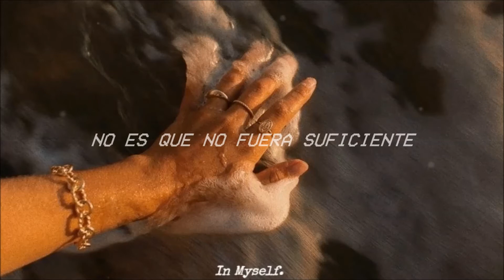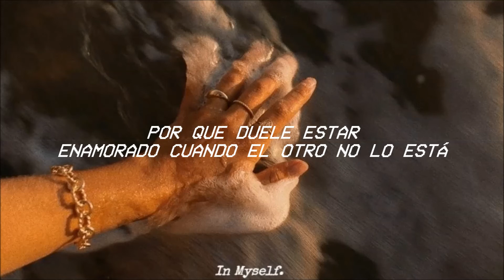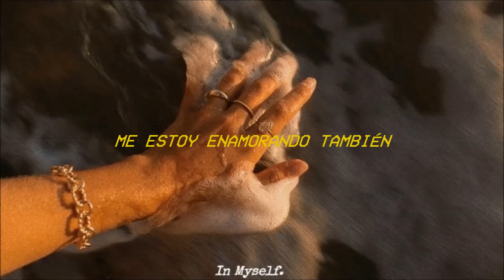Djouher; Out of Love // Subtitulado al Español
Lyrics:
I was wondering why
You left without looking back
But now i understand
That it wasn't my mistake
If you decide to  leave for your own sake
I'm just here wishing you'll find peace with yourself
It's not that i wasn't enough
You just did not want my love
And if i was not the one for you

Then i hope you fall inlove and learn to love too
Yeah i hope you fall inlove and be loved too
Cause it hurts being inlove when the other doesn't love you
And it hurts letting go when you don't want to
But i am letting you go
And i'm falling out of love
I'm falling out of love too
I'm falling out of love